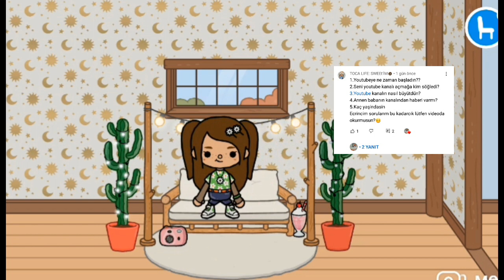soru cevap videosu toca life world